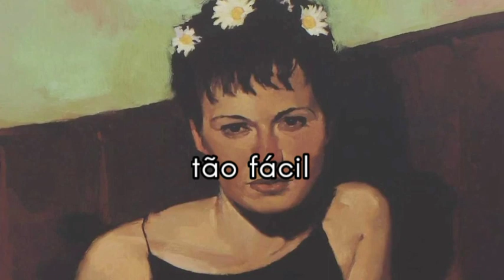RETRATO - Cecília Meireles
Joaquin Sorolla e Joseph Lorusso são os artistas autores das pinturas exibidas ao fundo no vídeo.